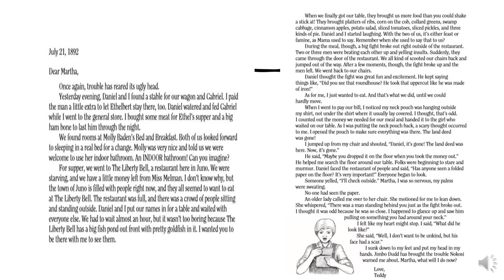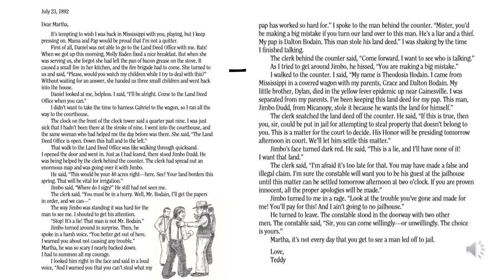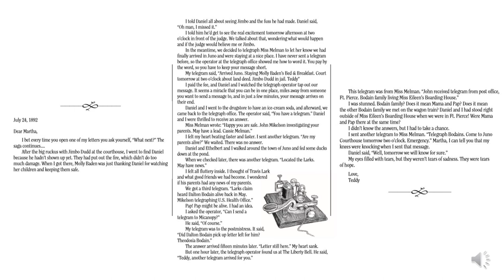Teddy Recording July 21, 23, 24